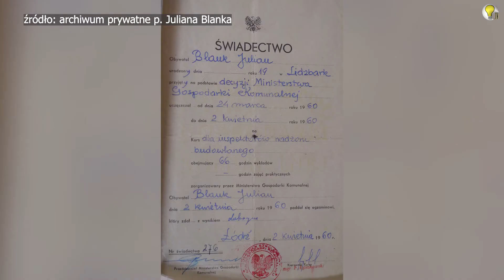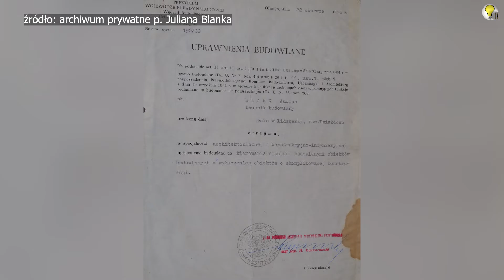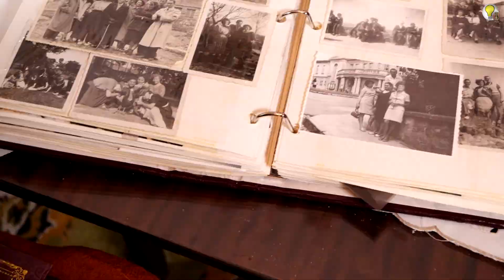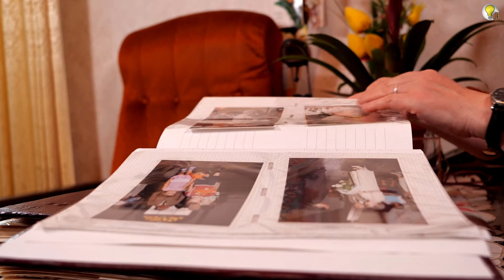Iława - jak odbudować miasto, które leży w gruzach? #19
Pan Julian Blank to jeden z pierwszych budowniczych powojennej Iławy. W dzisiejszym odcinku opowie nam o tym, jak odradzała się Iława po 1945 roku, jak odbudowuje się miasto z gruzów, co pozostało do dzisiejszego dnia oraz jak bardzo ważna była... gra w piłkę. Zapraszamy!

"Ziemiami Odzyskanymi", stanowi dziś integralną część Polski. Ale ludzie przybyli tu ponad 70 lat temu
(i ci, którzy tu zostali), włożyli ogromny wysiłek i wykazali się niezwykłą determinacją.

Dziękujemy za wsparcie Miastu Iława, bez którego ten film by nie powstał.